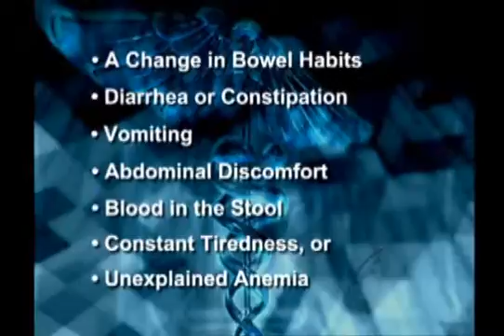...in the news 60 promo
...in the news" educates, informs and entertains audiences by offering insight into interesting storylines like no other media outlet can match.  We cover a variety of timely topics that audiences want to learn more about.

Health...in the news
New studies, medical breakthroughs and health awareness months